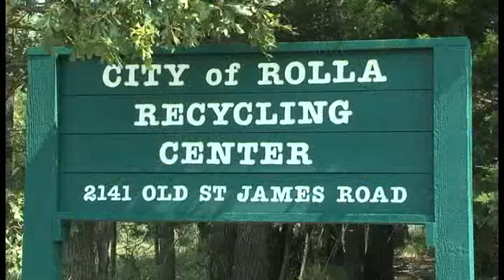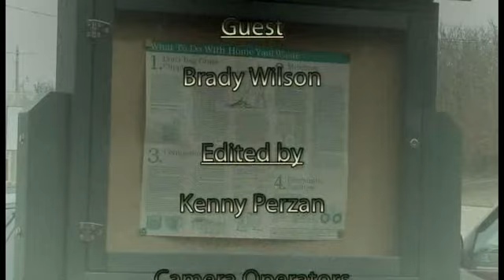Waste Management with Andy Read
Andy Read and Brady Wilson talks about waste management with composting.